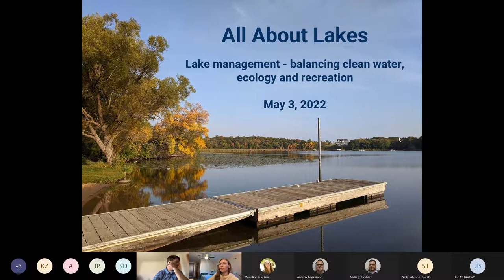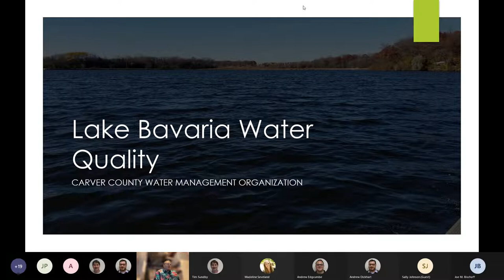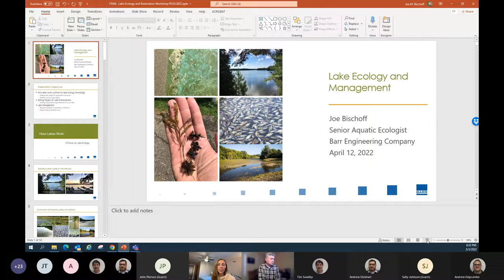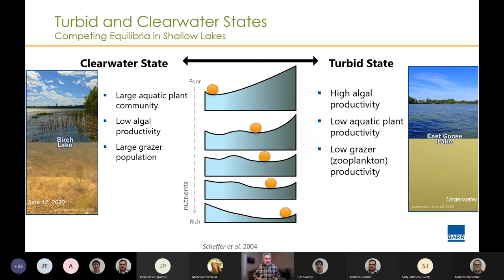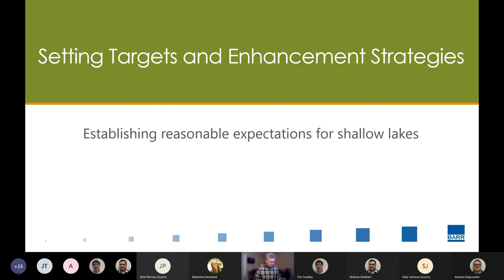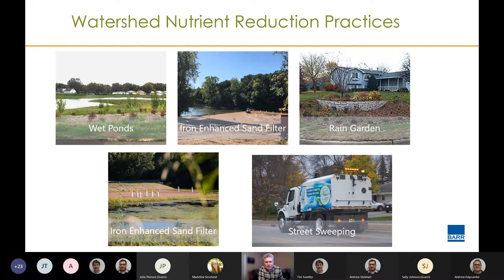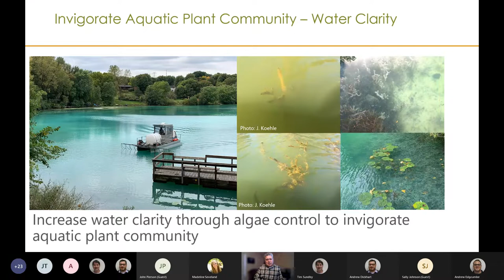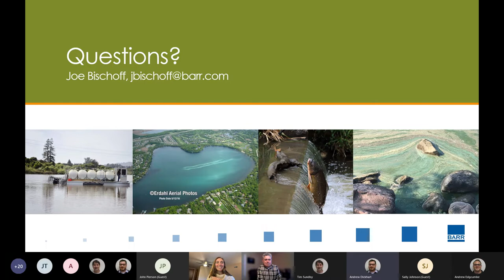Lake management webinar : balancing clean water, ecology, and recreation.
Lakes are beautiful and complex ecosystems. Teaming with life, dependent on interactions with plants and wildlife, and with delicate balances that if not maintained lead to poor water quality, algae blooms, loss of wildlife, and poor recreation opportunities.

This webinar features Joe Bischoff, a Senior Aquatic Ecologist and Certified Lake Manager with Barr Engineering in Minneapolis, Minnesota. Joe discusses how lakes function and how to protect them, what makes a healthy lake, the role of nutrients, plants and wildlife in a lake’s ecosystem,
and actions and activities that protect a lake’s ecosystem and delicate balance of health.

Hosted by Carver County Water Management Organization